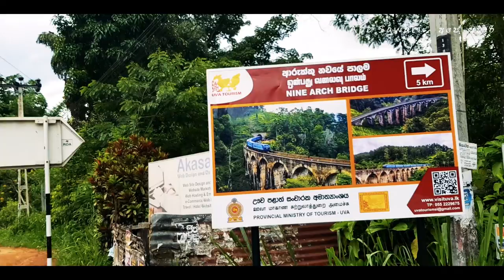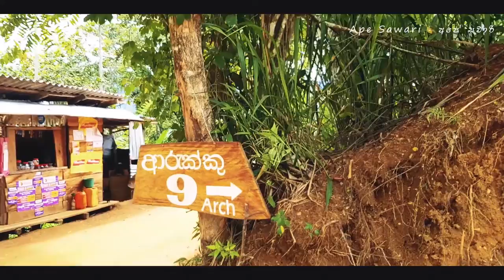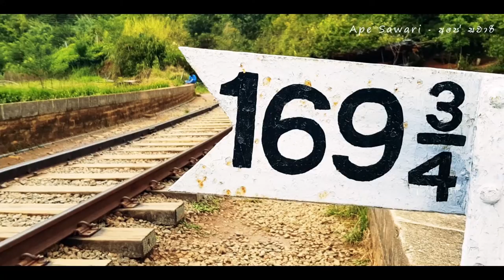Nine Arch Bridge Srilanka l ආරුක්කු නමයේ පාලම | Ape Sawari | Ultra HD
The Nine Arch Bridge also called the Bridge in the Sky, is a viaduct bridge in Sri Lanka. It is one of the best examples of colonial-era railway construction in the country. The construction of the bridge is generally attributed to a local Ceylonese builder, P. K. Appuhami, in consultation with British engineers. Wikipedia
Total length: 91 m
Height: 24 m
Width: 7.62 m
Bridge type: Viaduct
No. of spans: 9
Materials: Brick, Cement